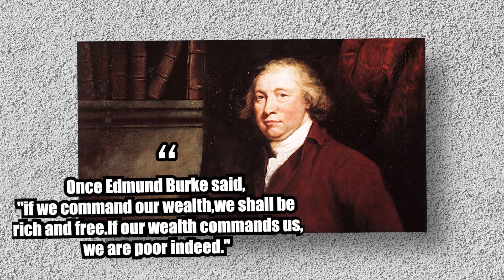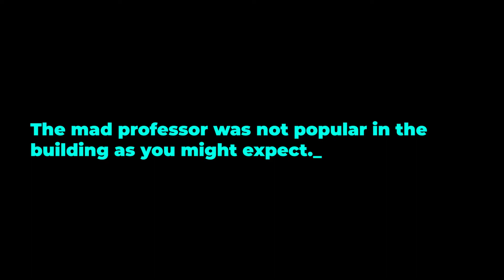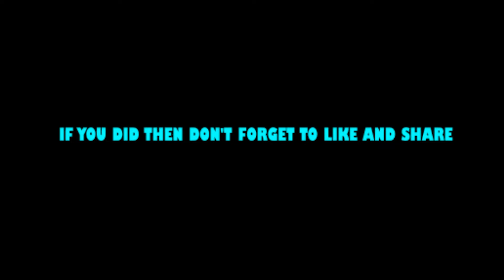The Secret Story Of A Secret Mansion In China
Hello Guys. Welcome to THE MONEYED. Here we are going to learn the most interesting and surprising facts and information around the globe. You can witness how people lived throughout history: their culture, developments in technology, shocking event and truths about the globe, the life of people, interesting facts, untold stories and many other things.

This content is Originally Produced by MCN DIGITAL, Owning 100% Exclusive Copyrights on All Platforms Worldwide including Internet, IPTV, Mobile Rights etc.